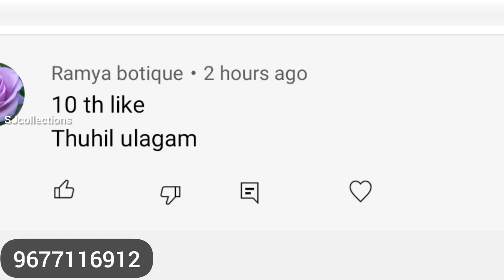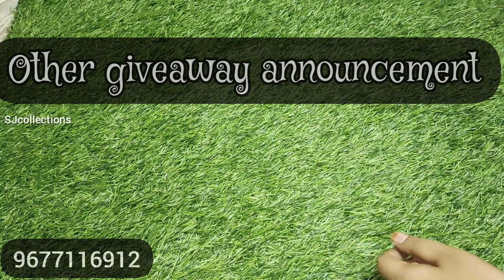Single sarees collection || demage sarees || giveaway announcement || (8-12-21)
Hai friends🌺
Am back with the different types of sarees collection's.
Our store as different collection's of sarees,nightes,kurtis with beautiful colors. SJcollection's is providing a super offer for every time😍😍😍

SJ collection's is located in Arakkonam and we are doing online Shopping  only 💌💌💌

No exchange
No return (except damage)
colours may very slightly due to lighting and ur device settings 😂